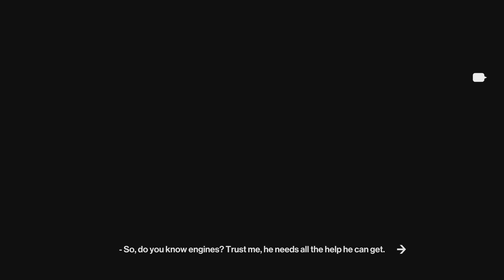HITMAN 3 - Conclusion (my contract)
ターゲット４人、落下物の直撃でキル。
服装指定は４種類。次々に着替えていく必要があります。

キッチンスタッフでウェイターを。
ウェイターでホテルスタッフを。
ホテルスタッフでリゾート警備員を。
リゾート警備員でキッチンスタッフを。
それぞれ始末していきます。

バンコクはこういった着替えメドレーコントラクトが作りやすいですね。